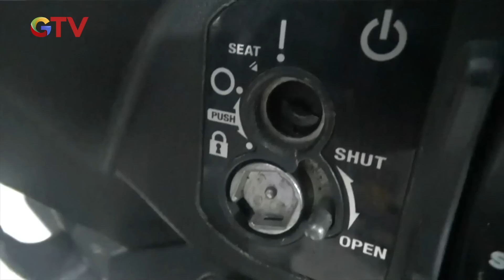[INDONESIA 24 JAM] Bikin Kaget, Polisi Diserang Petasan oleh Remaja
Saksikan info berita terkini di:
Buletin iNews Pagi: Senin – Jumat Pukul 03.45 WIB
Buletin iNews Siang: Setiap Hari Pukul 10.30 WIB
Buletin iNews Malam: Senin – Jumat 01.00 WIB
Buletin iNews: Senin – Jumat 12.00 | 14.00 | 00.00